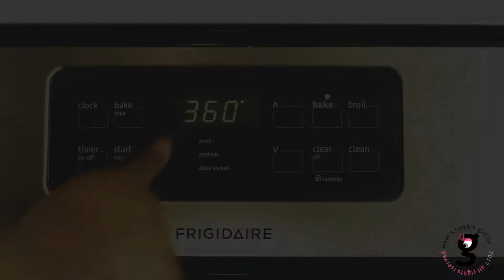Cook With Me - How To Season Your Salmon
If you love to cook like me here is a fast and easy way to get a great salmon every time. You can find more of my recipes on my website whatscookingirl.com. It's under construction right now will launch on the 10th of this month.